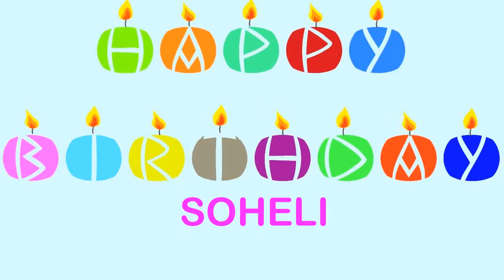Soheli Wishes & Mensajes